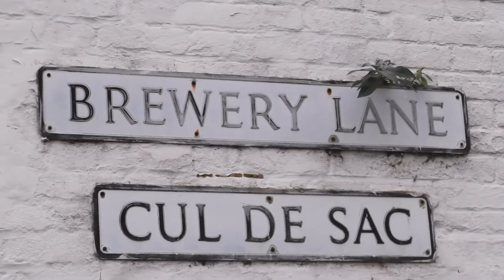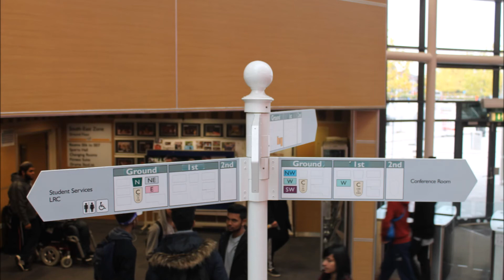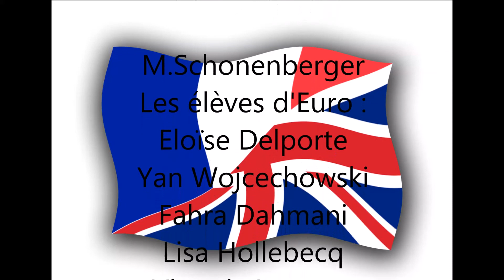luton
Octobre 2015, des élèves du Lycée Gambetta de Tourcoing ont pu visiter Luton et sa région. Ils se sont ainsi immergés dans un lycée anglais.